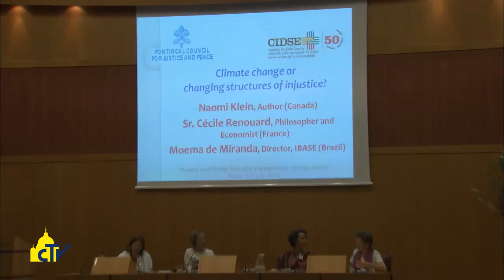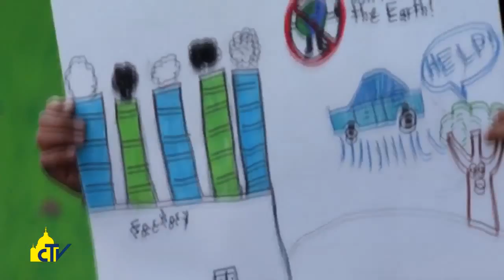Vatican Magazine "Cambiare rotta contro le ingiustizie" 10-07-2015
Cambiare rotta contro le ingiustizie

Esperti  e movimenti cattolici a confronto a Roma sui temi dell’enciclica “Laudato sì”. L’economista suor Renouard: “I modelli economici basati su risorse infinite sono ormai insostenibili, dobbiamo pensare ad un altro tipo di crescita”.